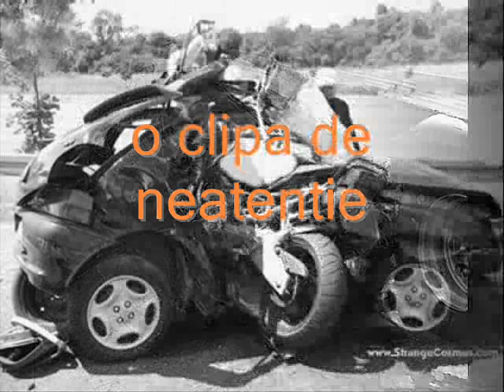memorial coco 0001